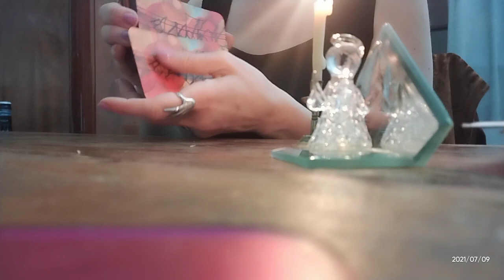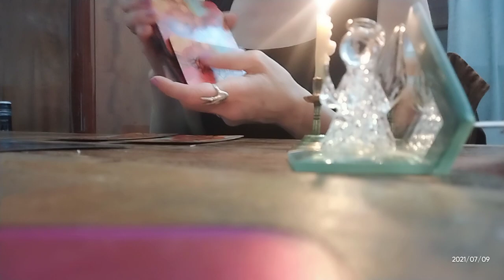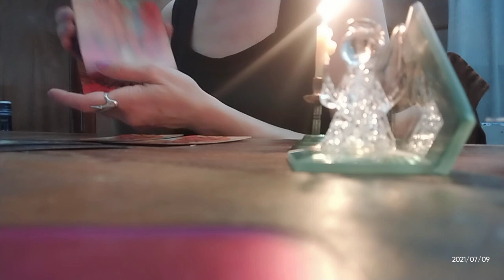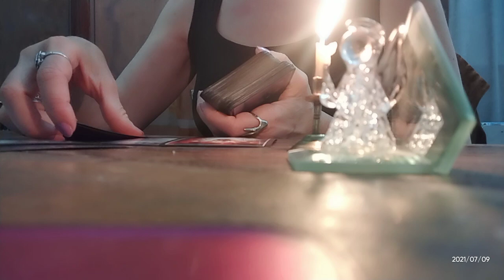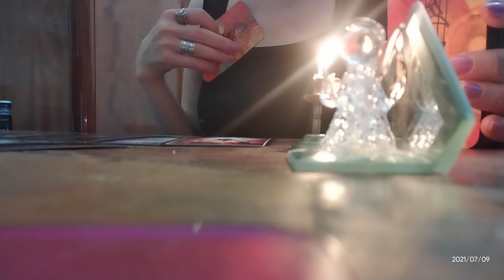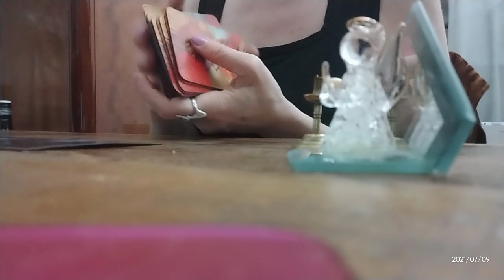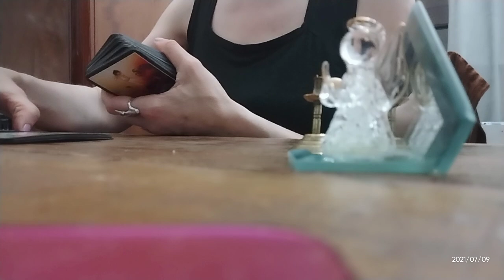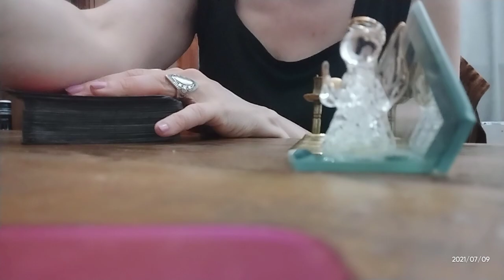.რას წარმოადგენს თქვენი ცხოვრება მის გარეშე და რა იყო მასთან ერთად?